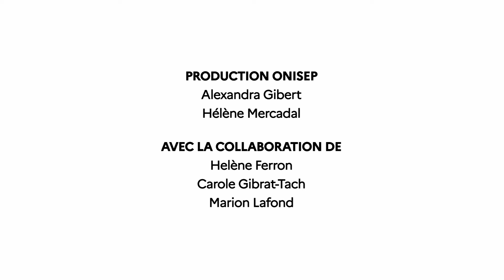Façadière-itéiste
Découvrez le métier de Façadière-itéiste à travers le témoignage de Wendy, 27 ans.

Zoom sur le métier de Façadière-itéiste.

Ses Missions :
- Réaliser un diagnostic en vue de proposer la meilleure préconisation pour des travaux de rénovations énergétiques ;
- Conseiller et proposer au client des choix techniques, environnementaux et de finition ;
- Effectuer l’ensemble des travaux préparatoires d’imperméabilité, d’isolation et de finition, en neuf et en rénovation.

Ses spécialités :
- Isolation thermique par l’extérieur ;
- Bardage ;
- Peinture ravalement ;
- Enduit de façade.